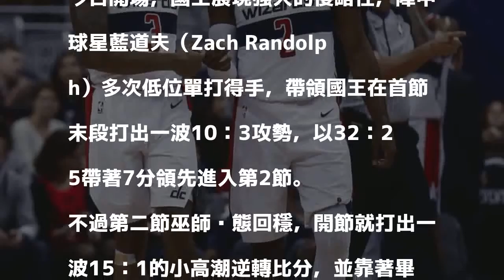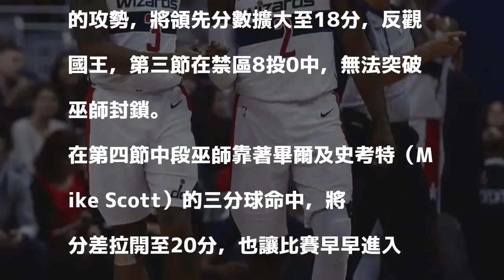NBA》牆哥21分9助攻 巫師輕取國王奪3連勝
畢爾（左）與沃爾（右）。（歐新社）

發表評論評論如下。